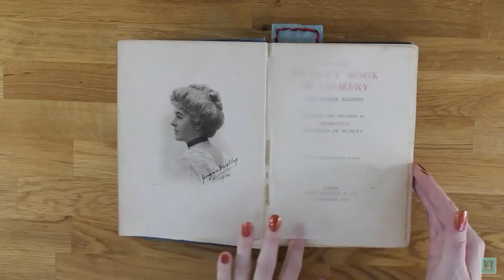AMAZING Food Dishes you MUST TRY in your Lifetime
In this video, we break down some AMAZING Food Dishes you MUST TRY in your lifetime!